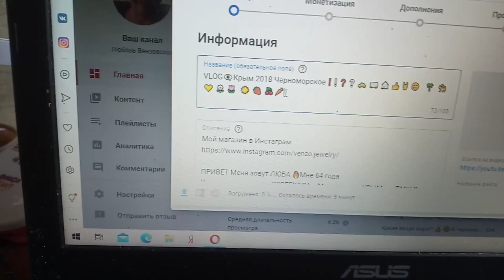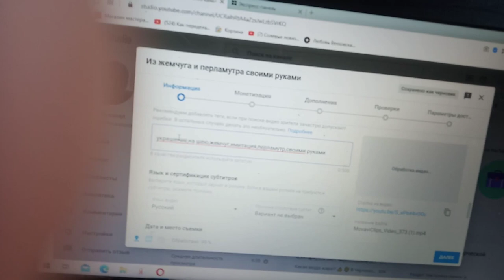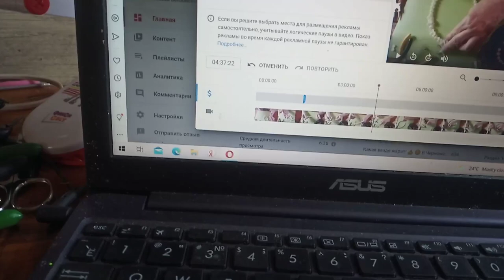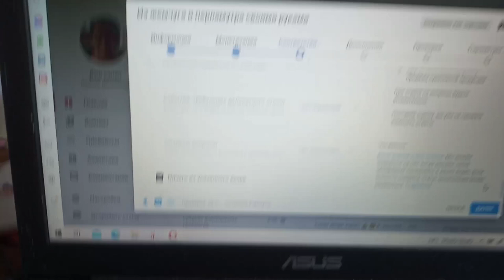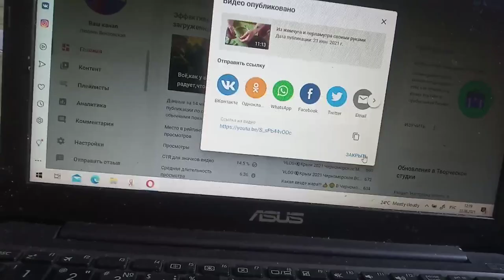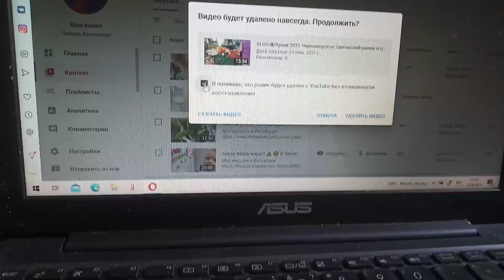VLOG👁‍🗨Крым 2021 Черноморское .Бывают и неприятности...Родители вернулись.